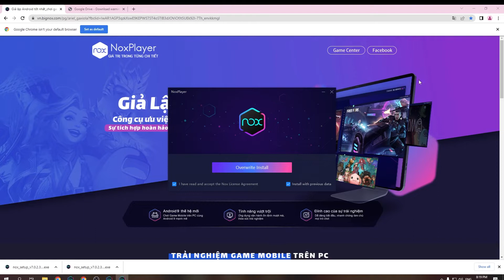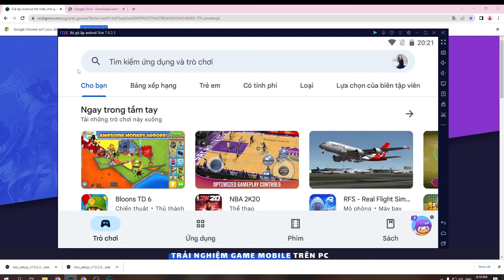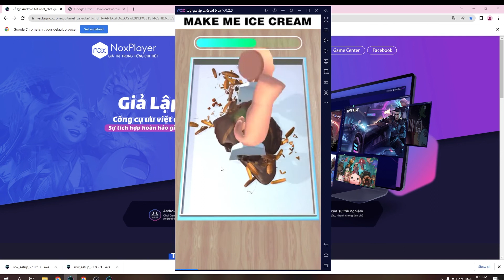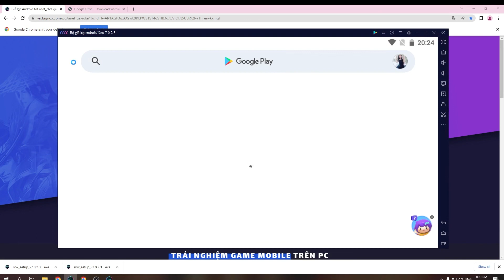My Mini Zoo Animal Tycoon PC - Cách tải & chơi mượt trên Máy tính, Laptop Windows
Link tải nè 😘 My Mini Zoo PC là ứng dụng hàng đầu hiện nay và bây giờ bạn có thể tải cho máy tính Windows/ Laptop.

0:00 giới thiệu My Mini Zoo PC
0:18 hướng dẫn
1:09 cách tải phần mềm
1:15 cài đặt
1:37 bắt đầu sử dụng
2:03 đăng nhập google
2:08 mở ch play
2:03 tải XX trên PC
2:25 mở XX PC Windows
3:02 Trải nghiệm My Mini Zoo trên Máy tính